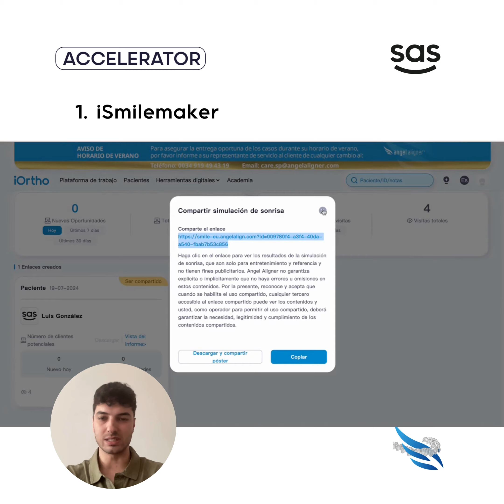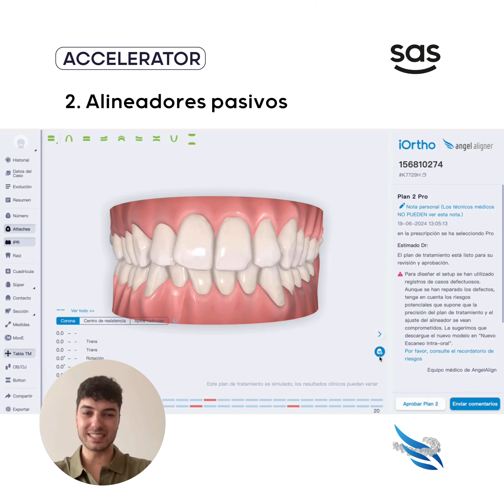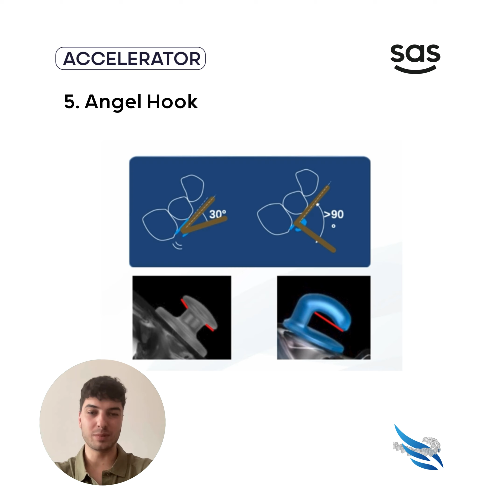Angel Aligner. Novedades Actualización iOrtho Julio 2024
¡Hola a todos! En el día de hoy verás las 5 actualizaciones que nos ha traído Angel Aligner este mes de Julio

🔍 ¿Qué novedades?

➡️ iSmilemaker
➡️ Herramienta de Alineadores pasivos
➡️ Mejora de los contactos oclúyales
➡️ Mejora de la vista de superposición
➡️ Angel Hook para tracción con mascara facial

¿Tienes dudas o comentarios? Escríbelos en la cajita de comentarios y te responderemos.